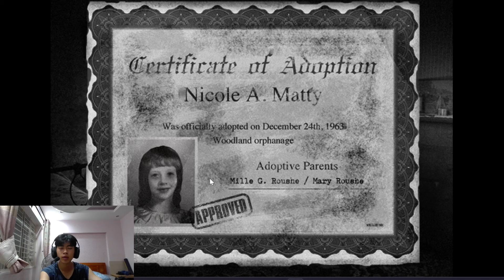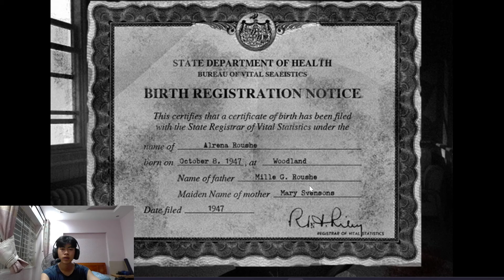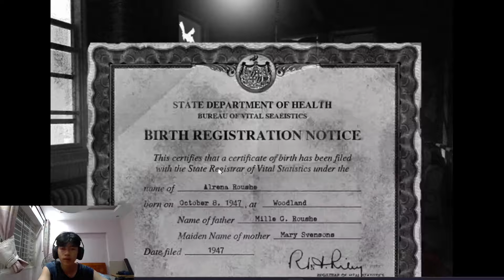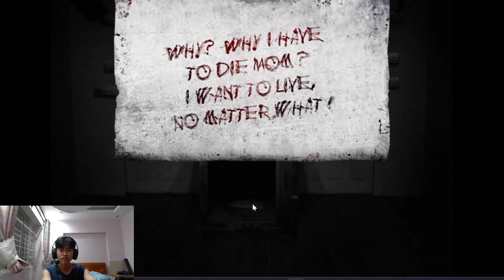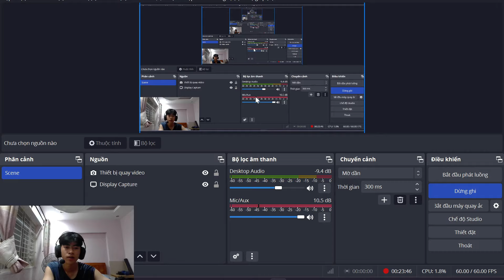KHÁM PHÁ NGÔI NHÀ BỊ MA ÁM - PHẦN 2 (The House 2)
Xin chào mọi người hôm nay mình sẽ tiếp tục chơi tựa game kinh dị trong video lần trước nhưng tập này là phần 2, The House 2010. Có thể nói phần hai này mọi thứ đã có tiết tấu chậm lại, những màn hù dọa cũng vì thế mà trở nên khó đoán và giật gân hơn rất nhiều. Nếu mọi người ủng hộ, mình sẽ tiếp tục làm về những game kinh dị khác. Chúc mọi người xem video vui vẻ.

Game: The House 2 Microsoft Store
Device: Laptop DELL Inspiron 14 Core i5
Headphones: HyperX Cloud Stinger Core 2
Record Software: OBS Studio (64 bit)